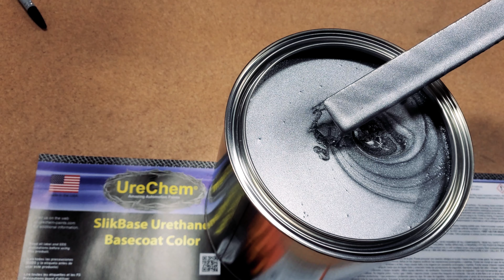Stellar Silver Metallic Automotive Paint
This is enough material to paint the exterior of the average sized vehicle. The kit does not include primer which may or may not be needed depending on the condition of your vehicle. You can buy primer in the store here for incredible value.

This Basecoat Clearcoat kit is made with high levels of light-fast automotive grade pigments and highly weather able urethane co-reactants and UV protecting additives to ensure fast coverage and long life. The base mixes 2:1 with UreChem urethane grade reducer (included in kit) and the clear mixes 4:1 with activator for the MS clear or 2:1 with the glamour clear.